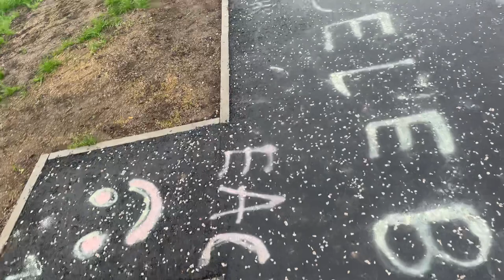Kilmarnock Town Centre Renovation (Old Mothercare Building) Update 24/09/2021